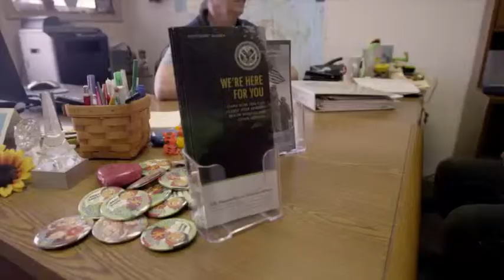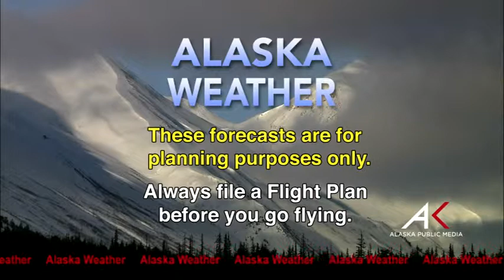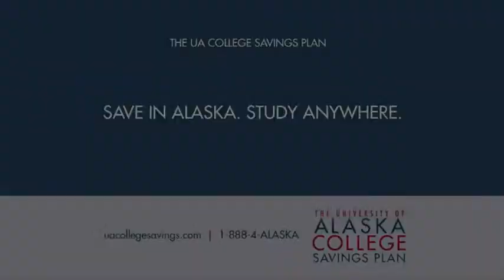September 12th, 2014 - Alaska Weather